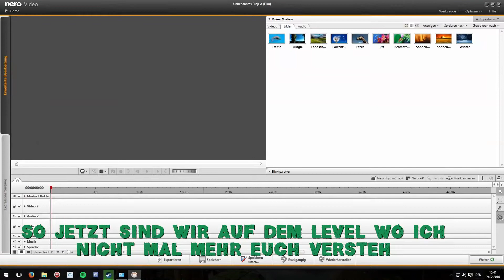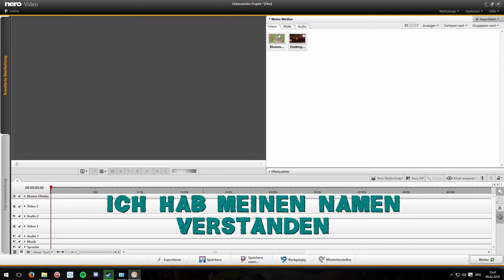Welcome to the DeminGameZ #029 - Counterstrike funny moments & more!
Welcome to the DeminGameZ
Immer Sonntag 15:00